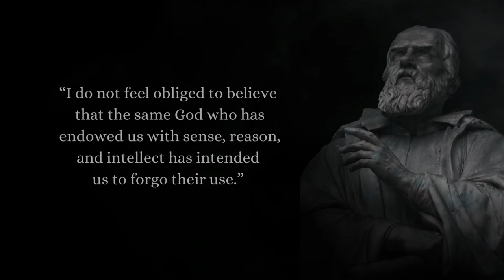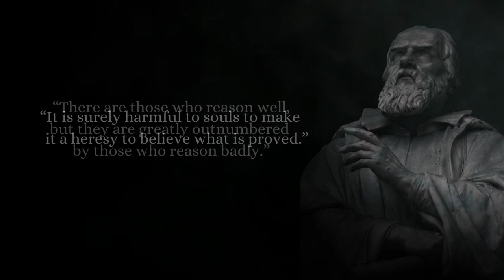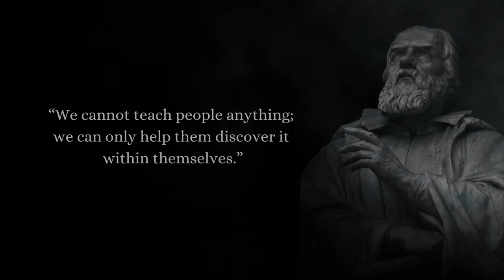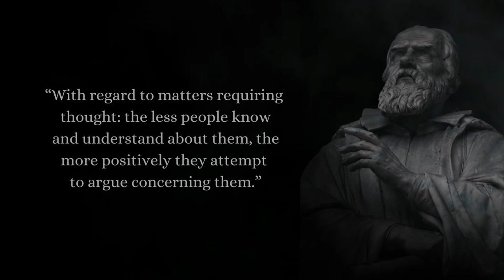Inspirational Galileo Galilei Quotes!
Born 15 February 1564, Died 8 January 1642
Galileo di Vincenzo Bonaiuti de’ Galilei, commonly referred to as Galileo was an Italian astronomer, physicist, engineer and philosopher. Known as the ‘father of science’, who made significant contributions to observational astronomy, physics and scientific philosophy. Galileo invented the thermoscope and various military compasses among many other scientific inventions, he also improved the telescope. His inventions helped him study the Earth’s moon, phases of Venus, moons of Jupiter, observed Saturn’s rings and discovered sunspots. Galileo’s discovery for Copernicus’s heliocentrism theory (Earth rotating daily and revolving around the sun) was opposed by the catholic church and had been declared heresy by the Roman inquisition. He spent the last years of his life under house arrest but continued to study astronomy until he grew blind. I present you quotes of a Determined, enthusiastic man who was persistent in his belief despite being opposed and imprisoned.

Channel Universal-Mind-Love (UML) aims to inspire viewers and listeners to help motivate, encourage, empower and enlighten the mind to think, understand and feel better. Indulge your mind with quotes, aphorism, proverbs and sayings from ancient to contemporary times.